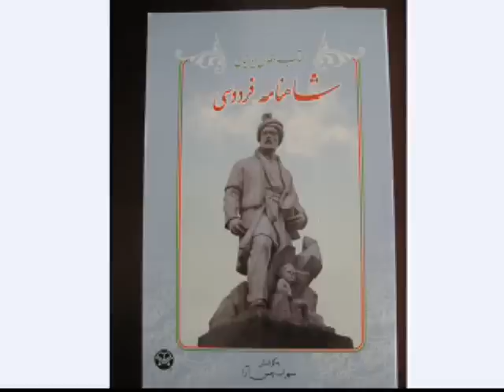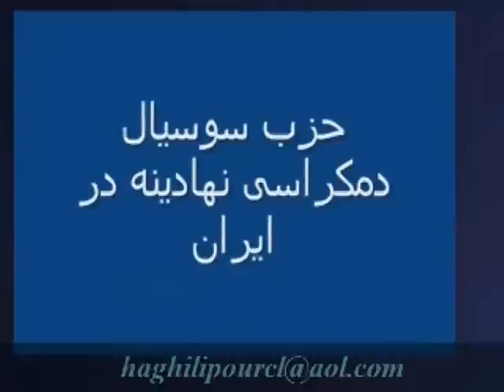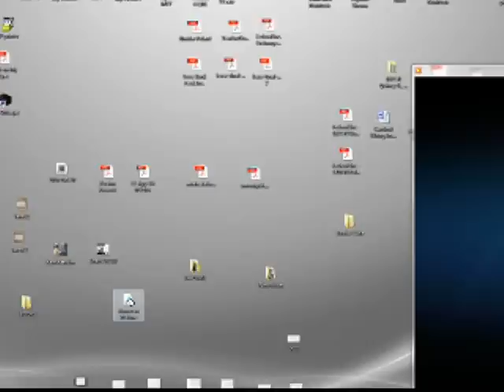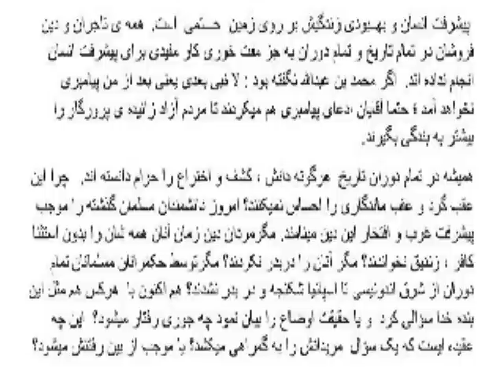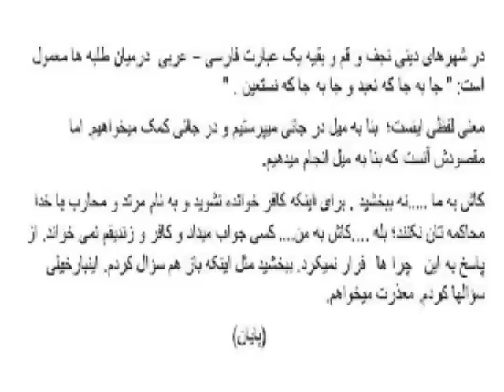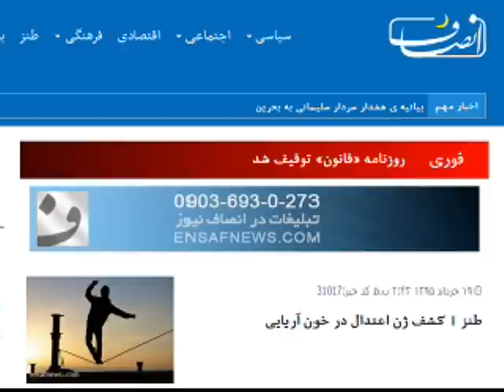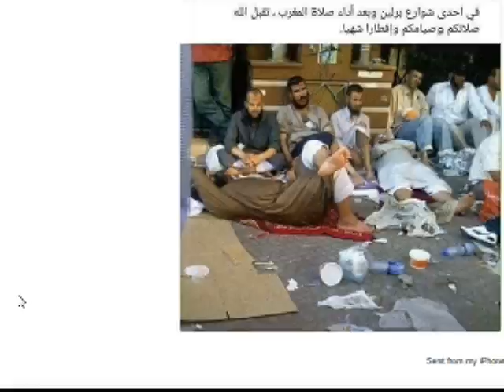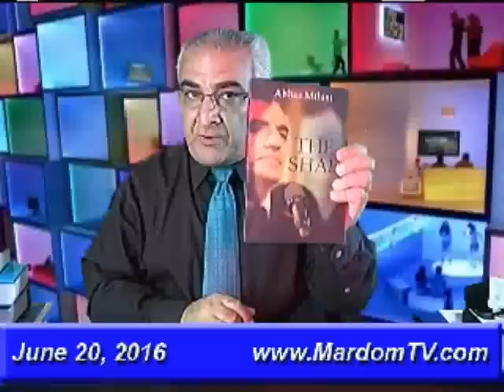Sorbi 2016-06-20 * Persian TV * Mardom TV usa * ​سربی با مردم ​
​ از خدا و پیر و پیغمبر گرفته , تا شاه و آخوند , حتی شما را هم زیر زره بین گذاشتم